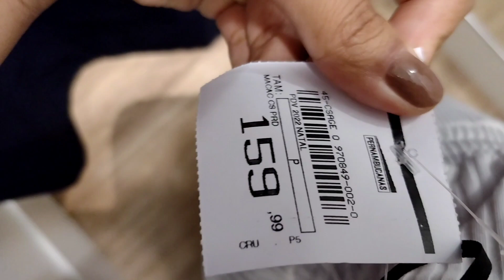PROVANDO LOOKS DE RÉVEILLON 🌟🎇2022 | O que usar no Ano Novo? Roupas de sair ou ficar em casa + Valor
PROVANDO LOOKS DE RÉVEILLON 🌟🎇2022 | O que usar no Ano Novo? Roupas de sair ou ficar em casa + Valor. GLAUCIARA SILVA 🌷

📖 Versículo de Fé para meditar:

"O Espírito do SENHOR repousará sobre ele, o Espírito que dá sabedoria e entendimento, o Espírito que traz conselho e poder, o Espírito que dá conhecimento e temor do SENHOR."

                      (Isaías 11.2)

Porque nisso você fica por dentro de todos os conteúdos que eu posto aqui. E Clique no ícone de notificações; assim, sempre que eu postar um vídeo novo, você será notificado. Comentem, curtam e compartilhem.

🌹Sobre meu Canal:

Aqui no meu Canal, você vai encontrar Conteúdos sobre meu dia a dia como dona de casa e mãe. Receitas (Culinárias) deliciosas, Compras de Mercado e comprinhas para o lar. Vlogs dia a dia com meu filho de 2 anos e 4 meses. Trago também dicas de como faço a Faxina, limpeza e Organização no meu lar. Minha mãe dá várias dicas de como cuidamos das plantas em casa. Além disso, gosto de compartilhar meus Segredinhos de cuidados com Cabelo, fazendo SPA DAY em casa, e trazendo dicas de produtos que uso. Cuidados de Skin Care e muito mais. Dou dicas de Livros, Decoração e Mesa posta.

Glau

✨Meus vídeos vão ao ar terça, quinta-feira e domingo, às 20h :)